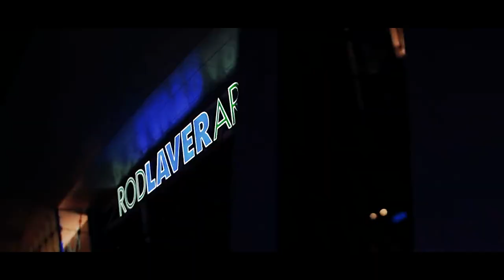Celebrating 500 Days at Melbourne Park | Australian Open 2023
Celebrating 500 days at Melbourne Park, paying tribute to Rod Laver Arena in all it's glory.

Welcome to the official Australian Open TV YouTube channel. The Australian Open 2023 main draw runs from 16-29 January in Melbourne. The tournament takes place for the 111th time and is the first Grand Slam of the year. Rafael Nadal is the men’s singles reigning champion and Ashleigh Barty is the women’s singles reigning champion. The tournament takes place on 25 hard courts, including Rod Laver Arena, John Cain Arena and Margaret Court Arena. Look out for highlights, press conferences, memorable moments and much more!